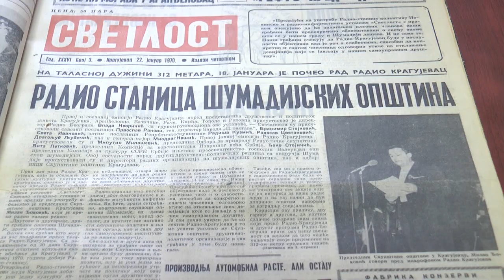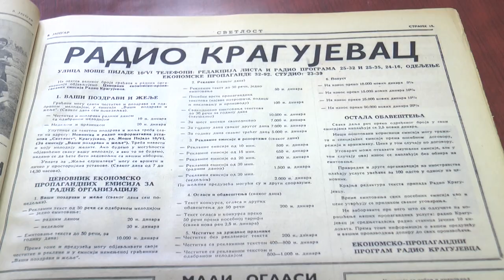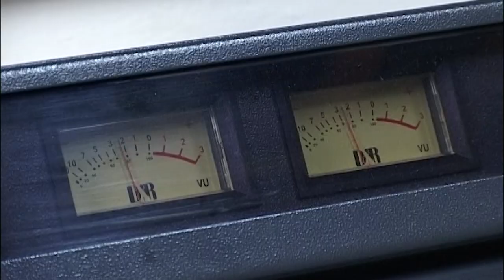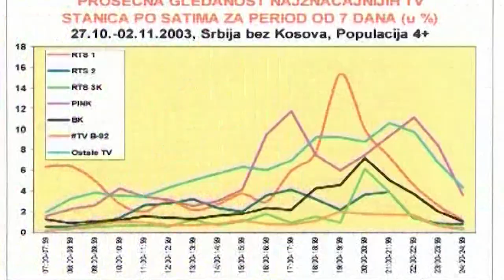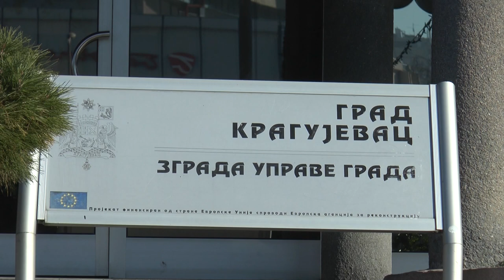50 godina Radio Kragujevca - promo film